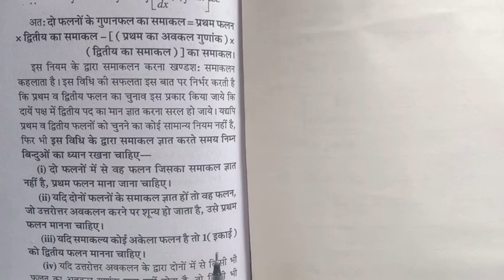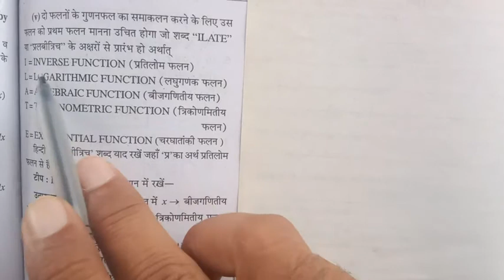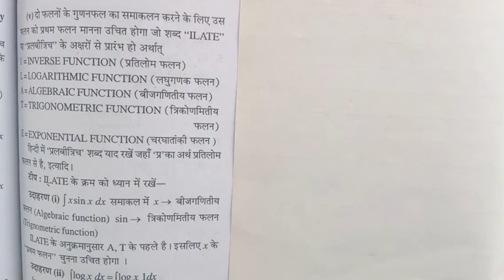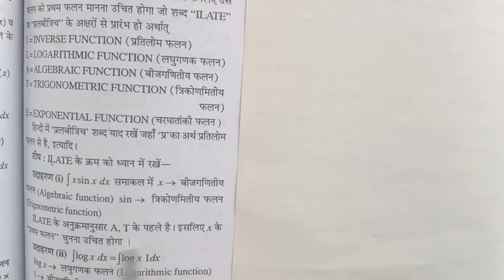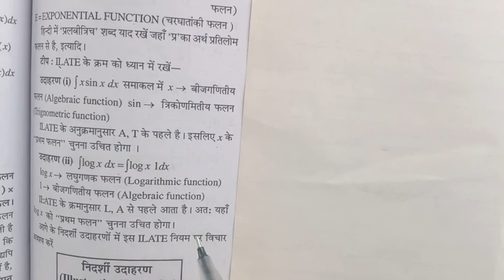class 12 Mathematics chapter 11 Indefinite Integration Exarcise 11